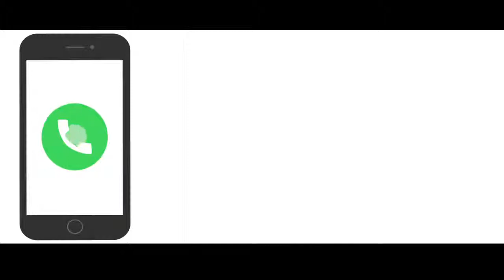KOZHIKODU DISTRICT,NEAR THODAYAD 11 .50CENT PLOT FOR SALE : 9620462221,KERALA REAL ESTATE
jus medias
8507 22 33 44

kerala property#land in kerala#properties in kerala#house in kerala#home sale in kerala#land for sale plots for sale#building for rent#
rent,lease,sale#commercial building for rent,sale,lease#KERALA REAL ESTATE#PROPEX TV#ekeralarealestatetrivandrum#ekeralarealestate.com#infomagic.com#

kerala properties
kerala land
property sale in kerala
building for rent
building for sale
building for lease
propex tv
real kerala
ok property
property
commercial building
plot for sale or rent
flat for sale or rent or lease
apartments for sale or rent or lease